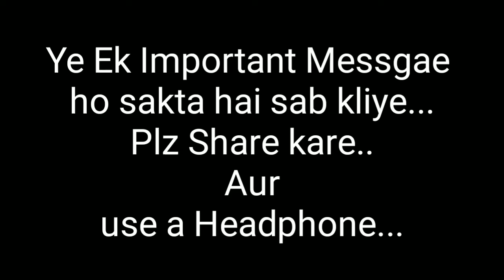Akhir Kyun???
Ye Video ek general Information hai ,jaha par main ne kuch points k baar main baat kiya hai...aur ye points kahi na kahi rape jese crime ka ek waja ho sakta hai..

please video aagar sahi laga ho ,tho share kare...

thnks